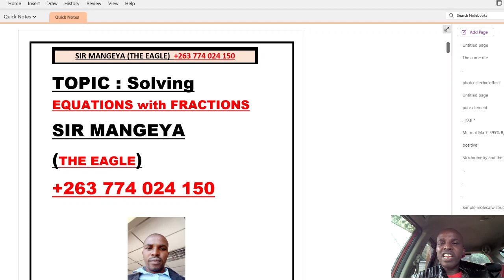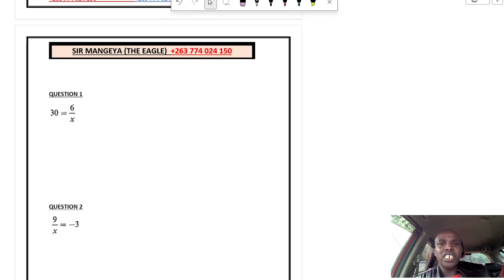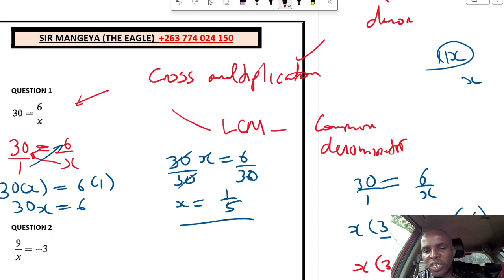Equations with fractions in Shona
sir MANGEYA (rurimi rwe equation)